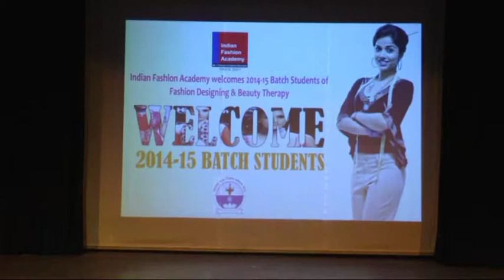Indian Fashion Academy visit us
Ms. Pooja Khatri sharing her experiences with Indian Fashion Academy